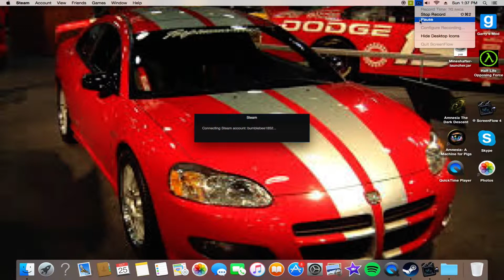Amnesia The Dark Descent Part 4: I AM AN IDIOT!